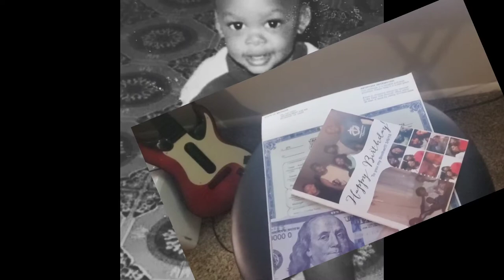InnerChild. Shadowwork pt.1 - wvt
I Followed The Steps To The Prison And Found A Hostage.